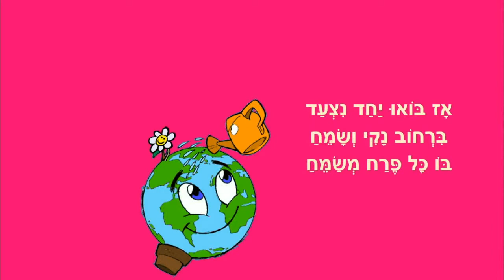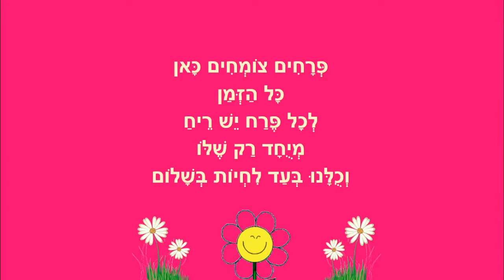ביחד אפשר - סיפור ילדים - מאת: ריקי זקן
ביחד אפשר
סיפור ילדים